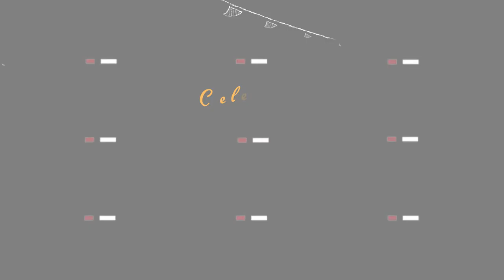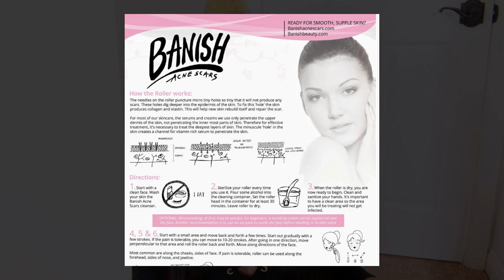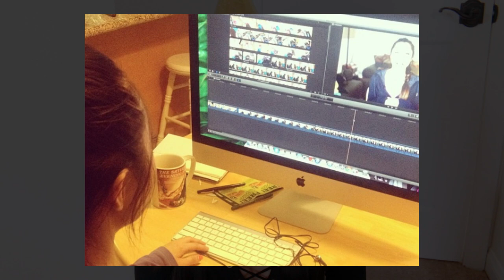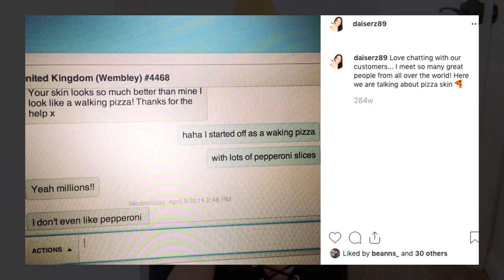THE TRUTH ABOUT BANISH | BANISH'S 6TH BDAY!🎉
Happy 6th Birthday to BANISH!🎉🎈 | History of Banish, Unknown Facts, Struggles

It's BANISH's 6th year anniversary! It's so hard to believe that it was 6 years ago when I first sold the first-ever BANISH KIT! Since then, a lot has definitely changed but one thing that did not change is the reason behind why I started Banish, the top-notch quality of the products and our mission to spread confidence!

Walk down memory lane with me as I share with you how I started Banish, a few unknown facts about the business and brands and why skin positivity and acne positivity is a movement that's very close to my heart and to Banish!

In celebration of BANISH's 6th year anniversary, we're giving away a SCARRING AND ACTIVE ACNE KIT that included the Banisher 2.0, Banish Oil and Pumpkin Mask!

Was it through a friend, a Banish Warrior (let us know who!), maybe a Banish ad, etc. Be sure to include your Instagram handle on the comment so we can contact you if you win the giveaway!

Winner will be chosen Sept 27, 8pm PST Goodluck Warriors!

Others:
Feel free to set a video on PRIVATE if the topic is not relevant to the channel